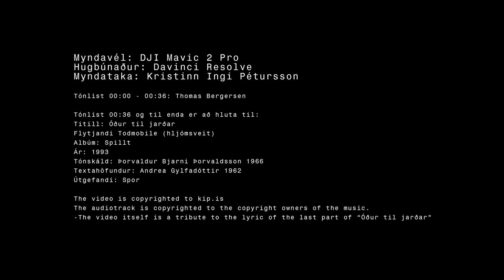Aldeyjarfoss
This waterfall is less than an hour drive from my home in North Iceland.
for tours to Aldeyjarfoss waterfall.

I sort of made this video as a tribute to Andrea Gylfadóttir's lyric in Todmobile's song "Óður til jarðar".

The music (from 00:36) is copyrighted to Spor (1993).